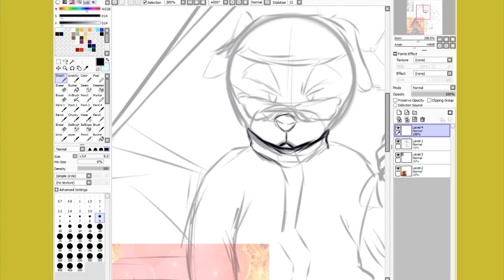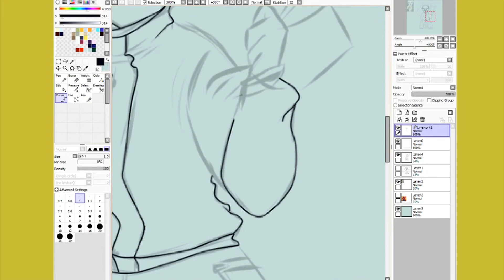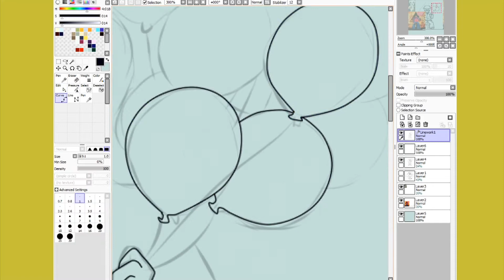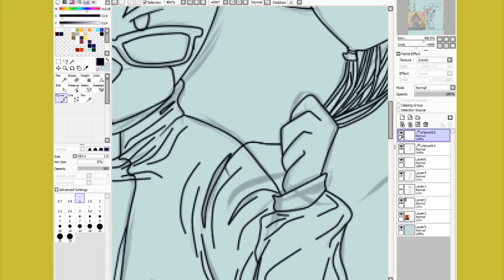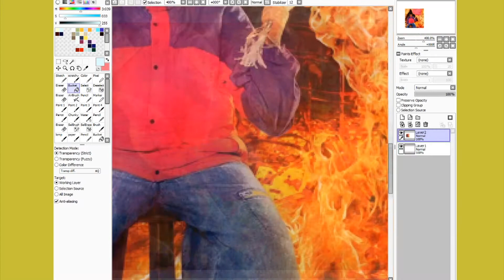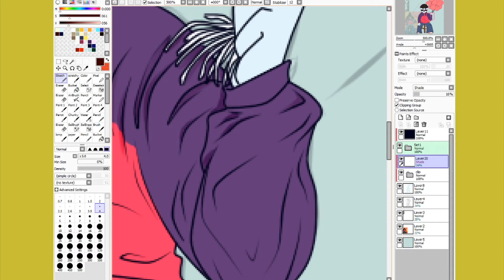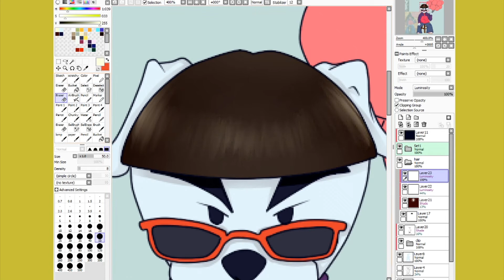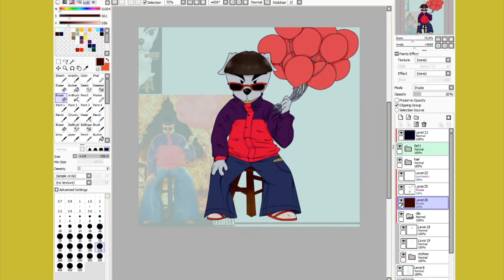K.K Slider - Oliver Tree || Speedpaint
you best be listenin' to his new album
thumbnail by my bf John
(IN ORDER) by Oliver Tree
Jerk
I'm Gone
Again & Again